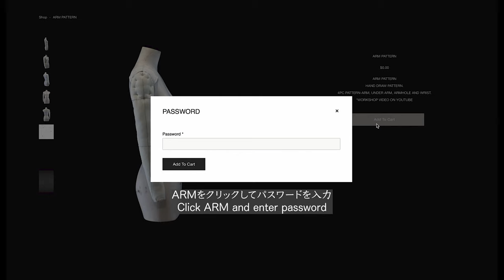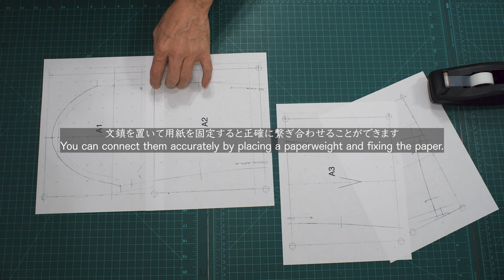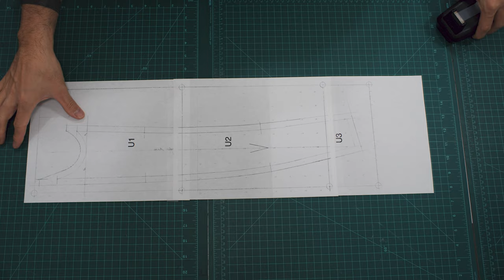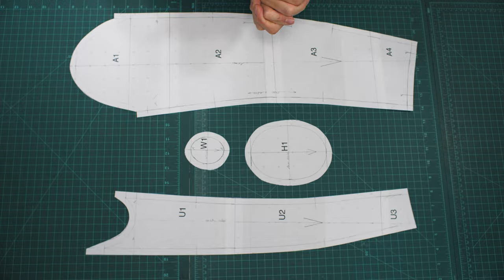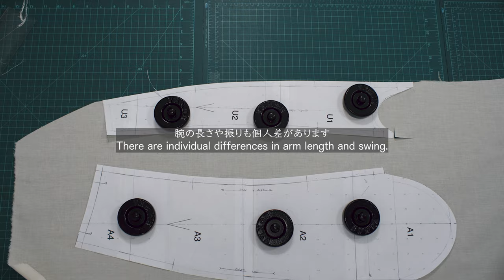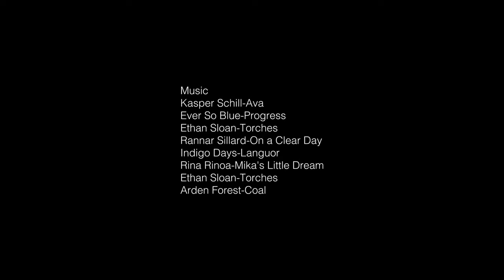【DIY】HOW TO MAKE THE ARM DRESS FORM | GIVE AWAY PATTERN【STUDIO VLOG】